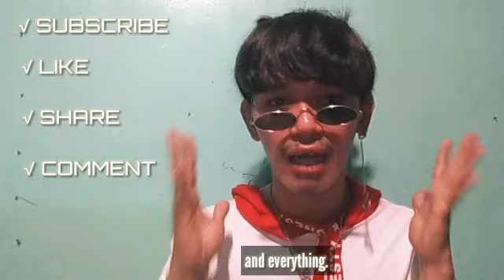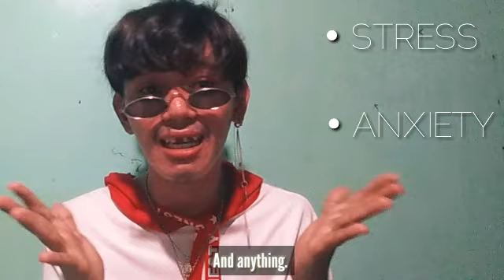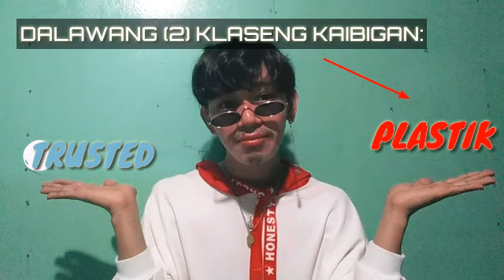I ENCOURAGE YOU TO LIKE AND SUBSCRIBE FOR I TO GET BE MONETIZE | Narciso Lasts